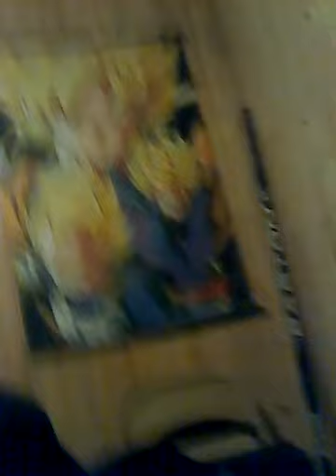How i met marissa